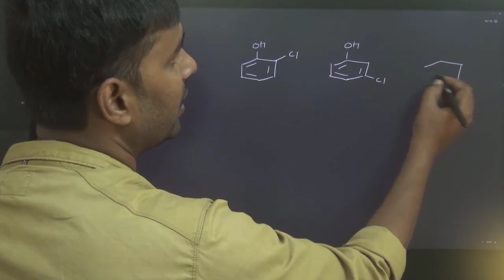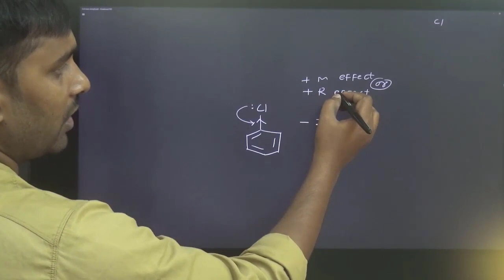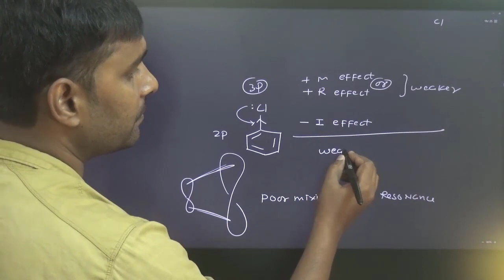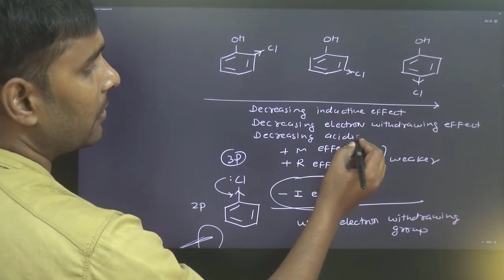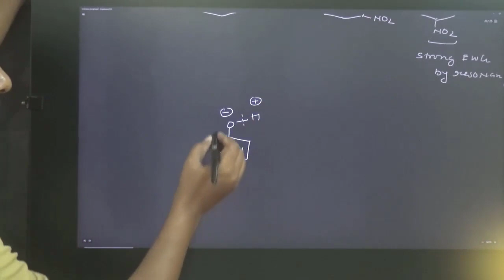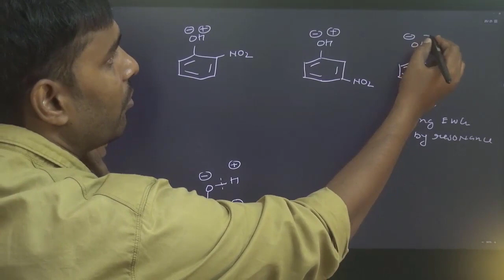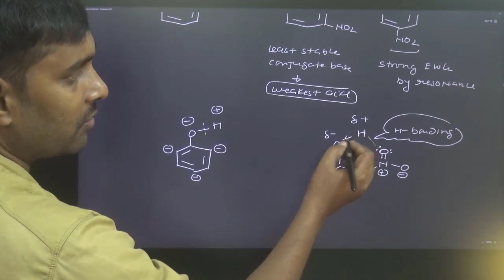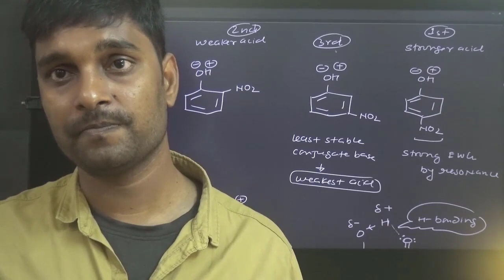GOC 19 - Acidic strength of substituted phenols - Part 2